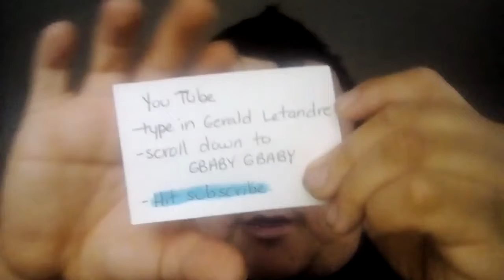Gimli Manitoba Canada